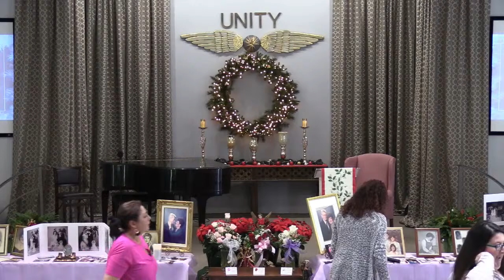A Celebration of Love Janet Louise Buck